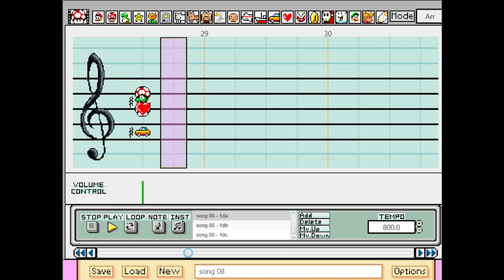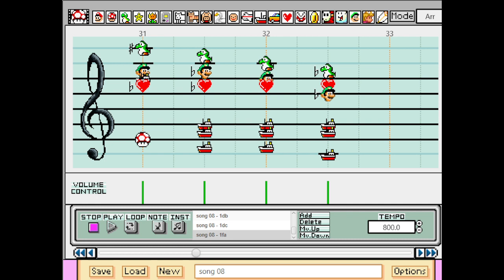Relapsed Into Habits (Original Mario Paint Composer Song)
made using the cadillac rock soundfont